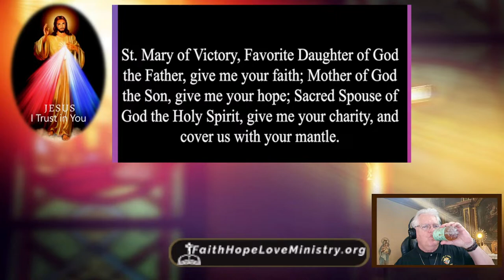FLAME OF LOVE ROSARY WITH FR JIM BLOUNT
THE FLAME OF LOVE ROSARY IS A POWERFUL PRAYER GIVEN TO US FROM JESUS AND MOTHER MARY. This Flame of Love Rosary uses The Flame of Love Hail Mary which has been fully approved by the Catholic Church.

“The grace from the Flame of Love of My Mother's Immaculate Heart will be to your generation what Noah's Ark was to his generation.”                   - Our Lord to Elizabeth Kindelmann.

“THE SPIRITUAL DIARY OF ELIZABETH KINDELMANN” was written at the command of Jesus Christ. The heavenly communication given by Our Lord and Our Lady to Elizabeth Kindelmann from 1961 through 1982.

“At the National Congress of The Flame of Love of the Immaculate Heart of Mary movement in Budapest, Hungary on June 6th, 2009, Cardinal Peter Erdo Archbishop of Esztergom-Budapest and President of the Council of Episcopal Conferences in Europe gave the text his Imprimatur.

With the spread of The Flame of Love movement around the world, the spiritual diary has also received Imprimaturs from Mexico, Costa Rica, Peru, and the United States.

These communications from heaven, recognized by the Holy Catholic Church, perfectly support and amplify the urgency of the message of Fatima for our times.”

                  – The Flame of Love. THE SPIRITUAL DIARY OF ELIZABETH KINDELMANN

Also please add your prayer intentions at: FaithHopeLoveMinistry.org

Full video of NEW FR CHRIS ALAR DISCUSSES THE GREATEST CHASTISEMENT IN THE HISTORY OF MANKIND!